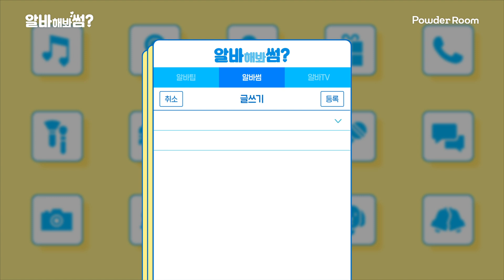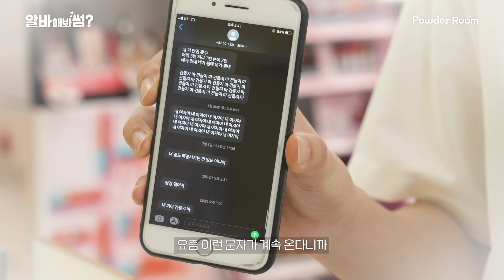뷰티샵에서 화장품 훔쳐가는 별별 방법들...(경악🤑) [알바해봐썸? EP. 17]| 파우더룸(POWDERROOM)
화장품 훔쳐가는 방법도 🍆🍆
알바생들 다들 이런 경험 한번쯤 있지? (ㅂㄷㅂㄷ)
우리 유준이 괴롭히지 좀 마라💢

1:55 경...악
5:38 연우한테 찰떡이야ㅜㅜㅜ
7:09 여기서 유준이 살짝웃는거. 심장...
8:00 헐 근데 갑자기 분위기 스릴러 뭐야ㄷㄷ;;;

🎀 파우더룸 앱을 설치하고 더욱 다양한 콘텐츠와 이벤트 소식을 받아보세요 🎁

📝사용 제품
에스쁘아 프로테일러 비실크 쿠션
크리니크 치크팝

의상:
스파오

알바해봐썸 ost
슈야- 대답해봐

본격 코덕주의 웹드라마! [알바해봐썸?]
매주 금요일 밤 10시에 만나요🙌🏻

⏰매주 금요일: [알바해봐썸?] 알바하다 찾아온 뜻밖의 썸남'들'